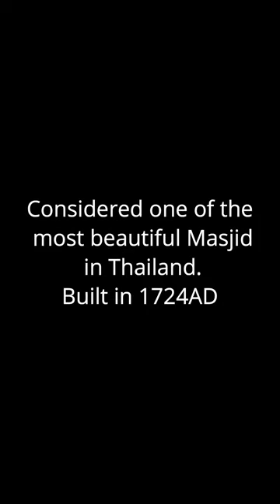MASJID WADI AL HUSSEIN NARATHIWAT THAILAND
Considered one of the most beautiful mosques in Thailand, the mosque of Wadi al-Hussein, famous for its 300-year-old place of worship, is one of the seven oldest mosques in Thailand.

The mosque was founded in 1724 AD by a Muslim man of Hashemite descent called Wan Hussein. It consists of two separate courtyards and was built of wood similar to the old houses in Thailand and decorated with Chinese and Malay arts.